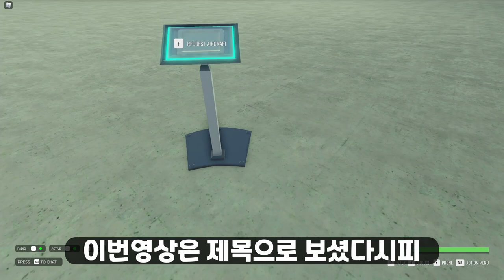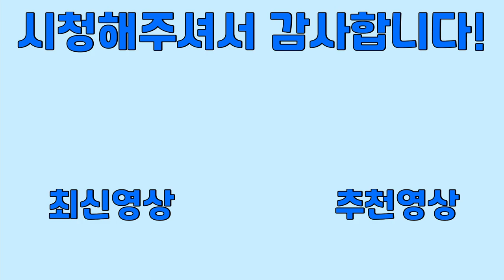블랙호크 A-10 바뀐조작법 완전종결! [블랙호크 레스큐 미션] (아쿨라)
안녕하세요! 아쿨랍니다! 저는 이번 BRM5 업뎃의 완성도가 워낙 개판이라 고통받고있는데요, 새로 리워크된 A-10의 콜드스타팅 절차가 워낙 개같아서 크리스마스도 떄려치고 손수 만들었습니다. (여친없는건 넘어가주십쇼)콜드스타팅 절차는 비행시뮬하는 지인과 찾았고요, 이 영상을 시청하시는 분들은 더이상 고통받지 않으셨으면 합니다.